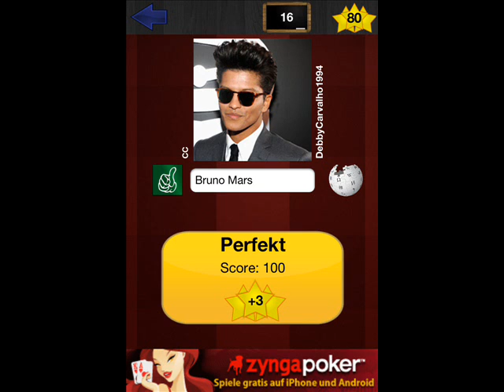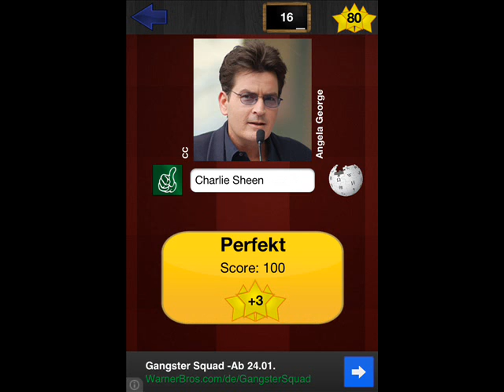Promi Quiz - Wer ist das? - Level 6 Walktrough (symblCrowd GmbH)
Promi Quiz - Wer ist das? - Level 6 Komplettlösung

Celebs Quiz - Who is that? - Level 6 Walktrough